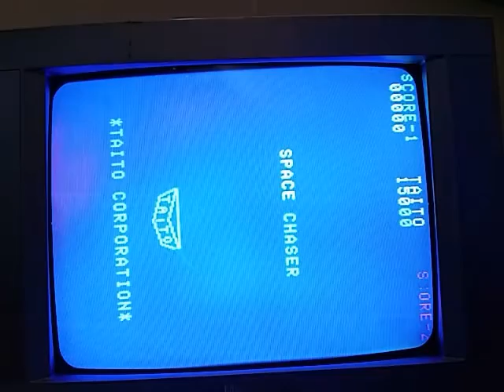Space Chaser Test 3